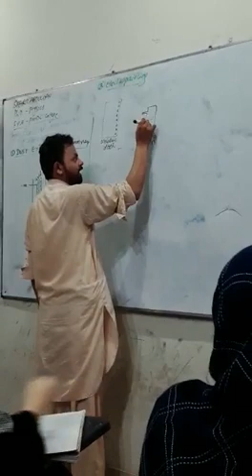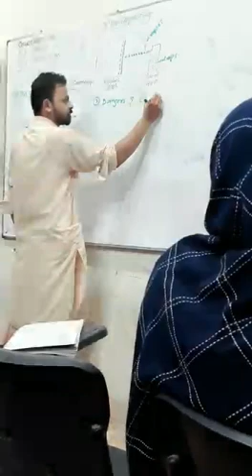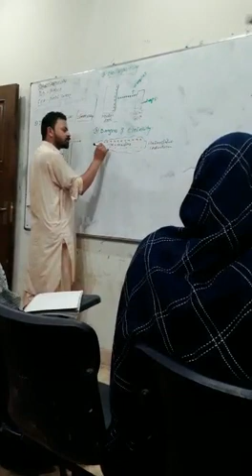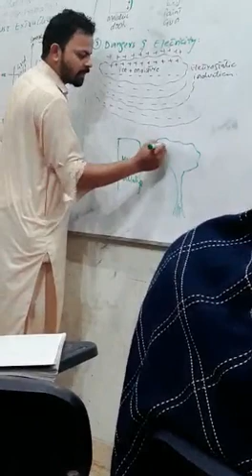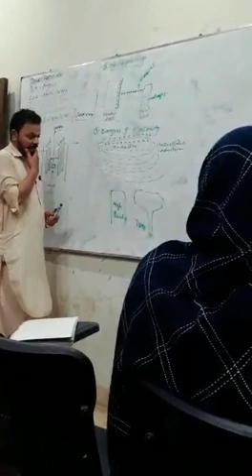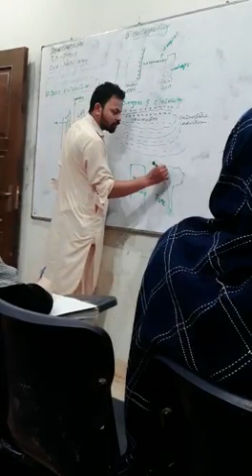Topic: Dangers of Electricity Class 10th Physics Chapter 13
Video from SHEHROZ ABDULLAH